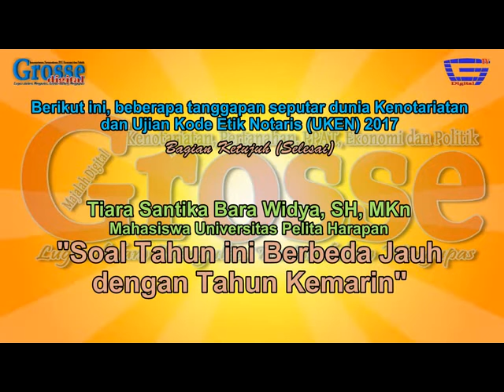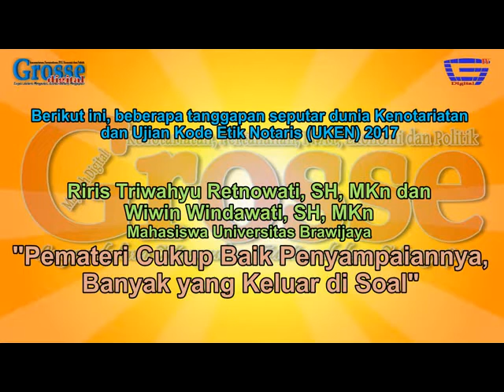Peserta Ujian Kode Etik Notaris, Soalnya Berbeda dengan Tahun Lalu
Pada sesi terakhir ini, Majalah Grosse Digital (MGD) merangkum beberapa tanggapan dari peserta Ujian Kode Etik Notaris (UKEN) 2017 secara langsung, ingin tahu kelanjutannya, selamat menyaksikan dan semoga bermanfaat.
Salam kompak dan sukses selalu dari MGD.